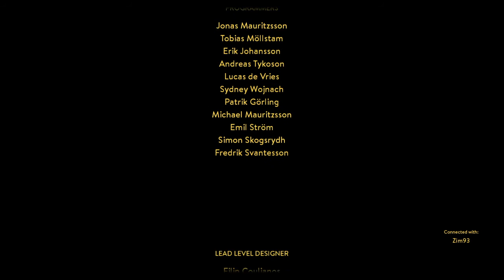A Way Out ending funny